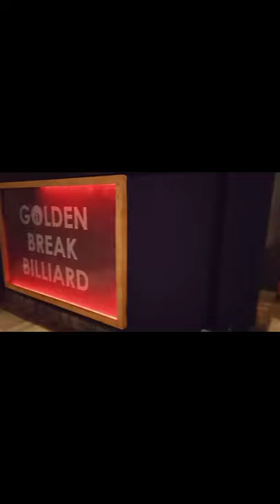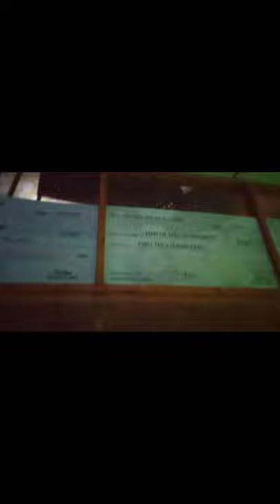The Coffee Club_🥂-Golden Break Billiard/Vlog11//sylheti_vlogs/Sylhet Kumar Para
TheCoffeeClub🥂And
SYLHET
KUMAR PARA